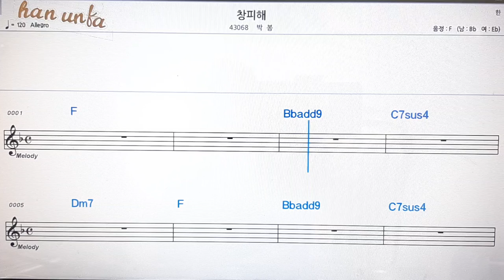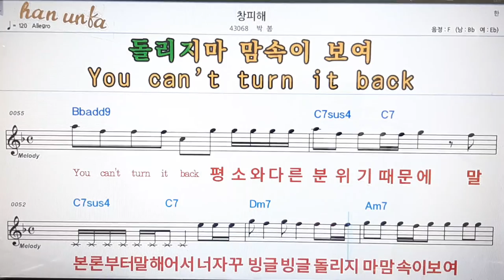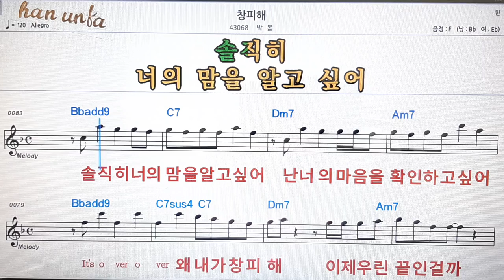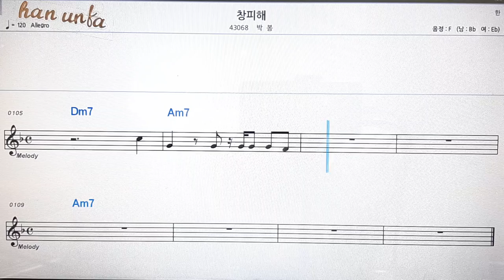창피해/박봄💋노래 반주*기타 코드 악보*가라오케💕Karaoke*Sheet Music*Chord*MR